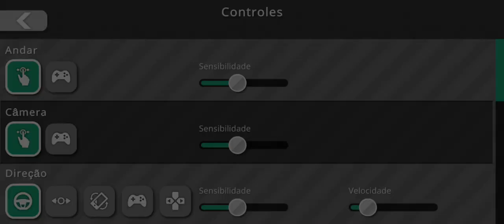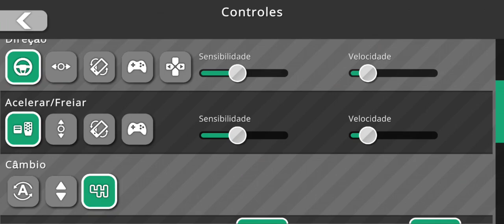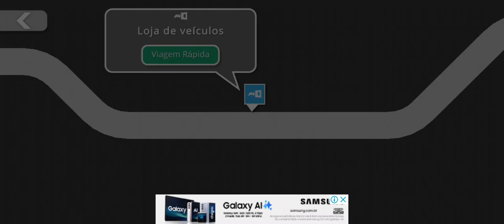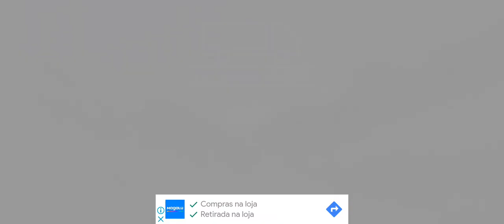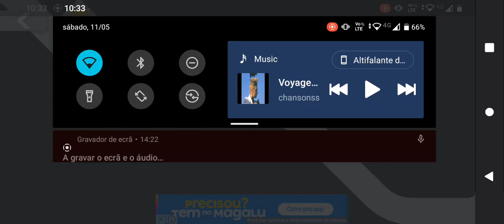Andando no the road driver com a Scania S 450